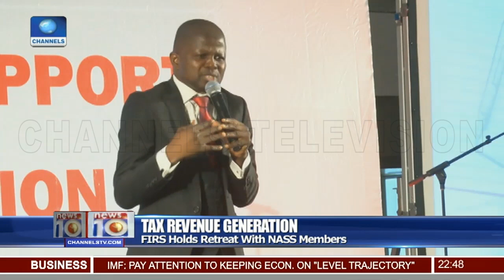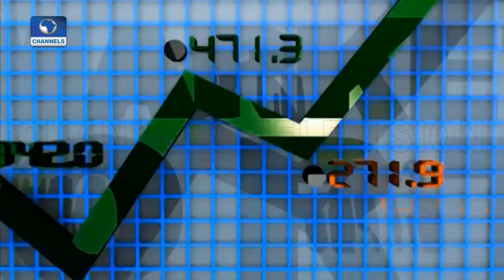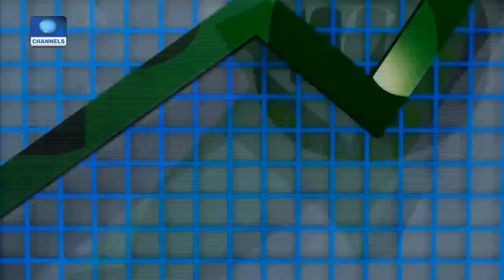FG Resolves Lingering Issues With ASUU 07/01/19 Pt.3 |News@10